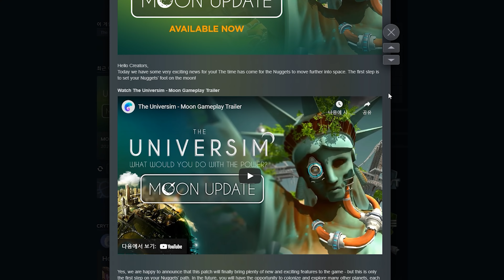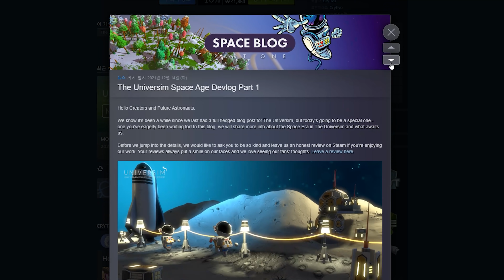신이되어 석기시대부터 미래첨단도시까지 이끌어가는 추천신게임+1종 소개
신이되어 석기시대부터 미래도시까지 이끌어가는 추천신게임[유니버심]+1종 소개
00:00 - 오프닝
00:04 - 유니버심 후기
02:00 - 유니버심 소개
05:06 - 노플레이스라이크홈 소개
07:25 - 마무리멘트
08:01 - 유니버심 트레일러
09:37 - 노플레이스라이크홈 트레일러

단, 명예훼손, 모욕, 선동 등 지나친 욕설섞인 악플 및 지식수준을 나타내는